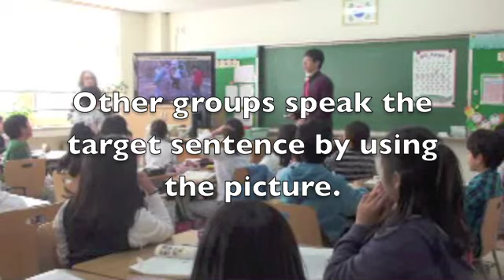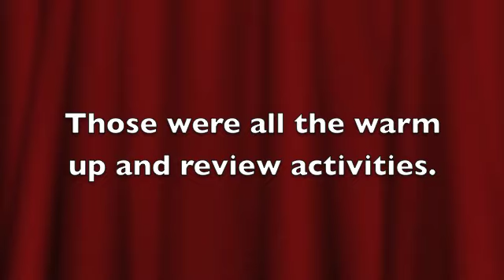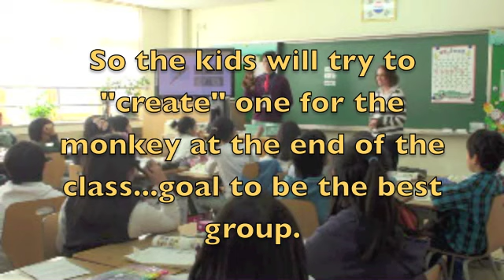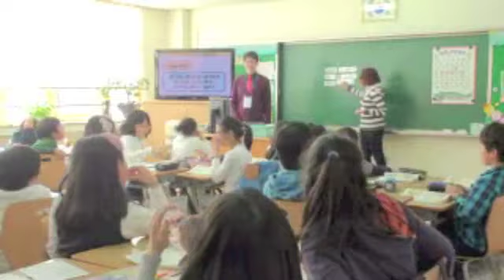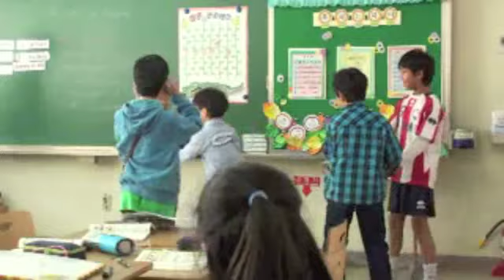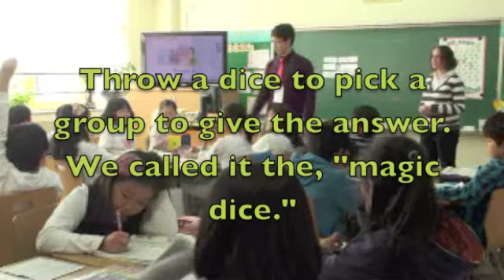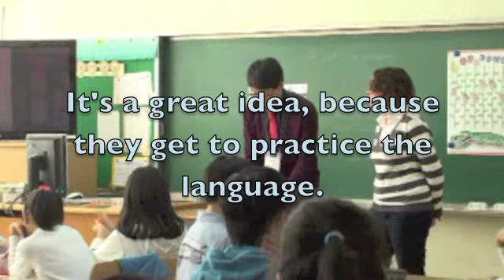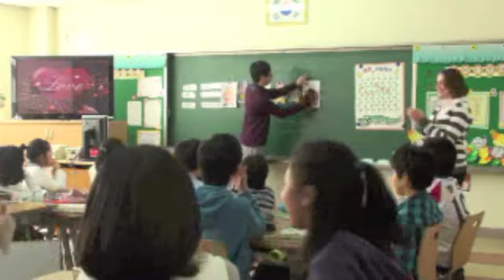EFL Classroom: 4th Grade Open Class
In this 15 minute video you get to see what an open class is like at a Public elementary school in South Korea.

Here's the deal:
What we did in this class was what don't do normally. It was created especially for the other teachers to see. Usually class wasn't that full of activities. Take what you can from this video. I learned a lot about my teaching role...etc.